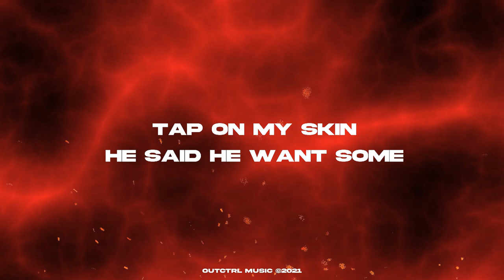ILLA, SYDD - VEHEMENT (PROD.VER) | OUTCTRL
ILLA, SYDD - VEHEMENT (PROD. VER) (LYRIC VISUALIZER)

Written and Performed By:
Illa
SYDD

Produced By:
Ver

Mixed and Mastered By:
Plumberboi

Visuals By:
Kenzo Visuals

DRILL MUSIC